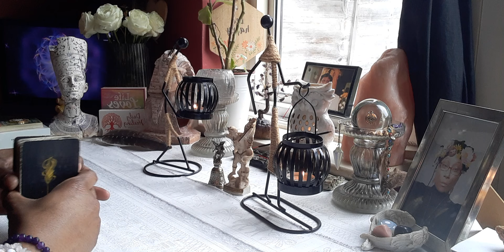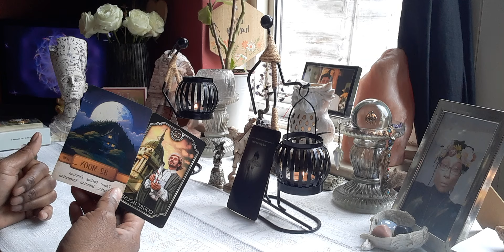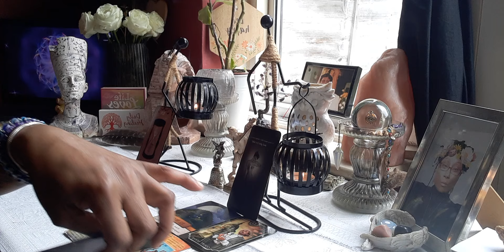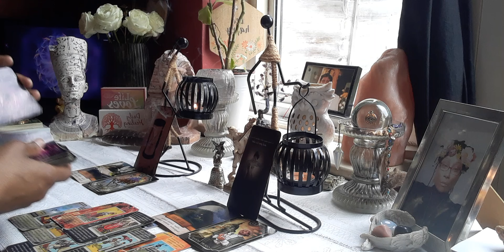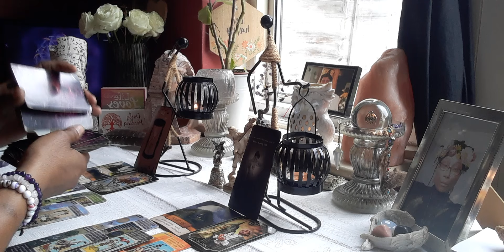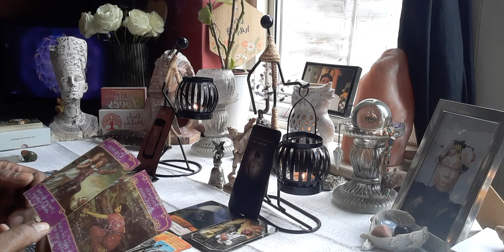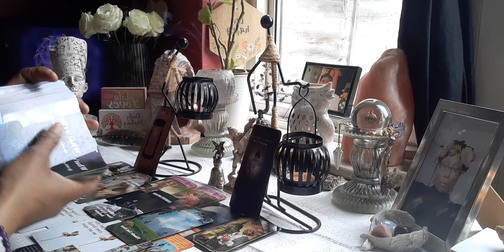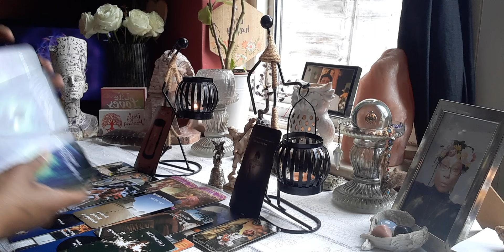Virgo ♍ Dealing With A Fire Sign 🔥 (Bursting With Anxiety 😟 Because Of These Secrets 👀)